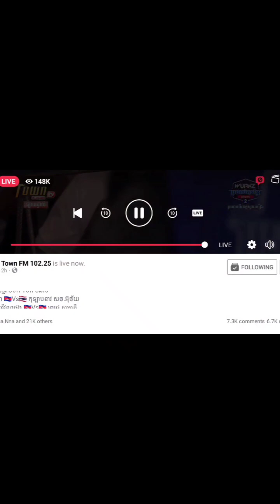ប្រដាល់ វ៉ាន់ វឿន ប៉ះ លយ វ៉ាន់ឌី ល្អមើលណាស់